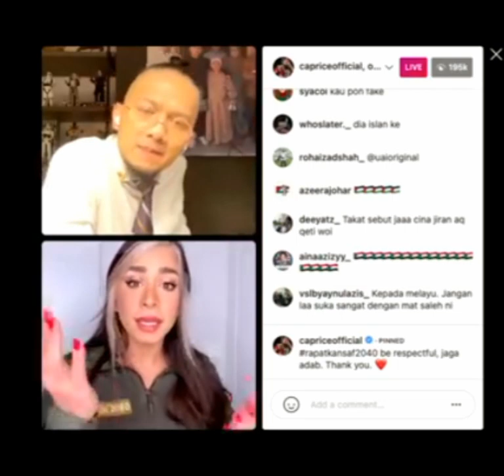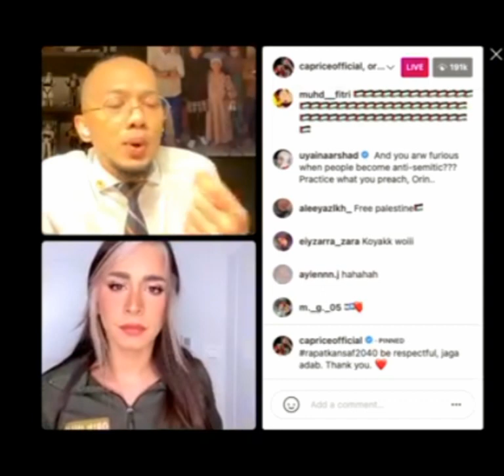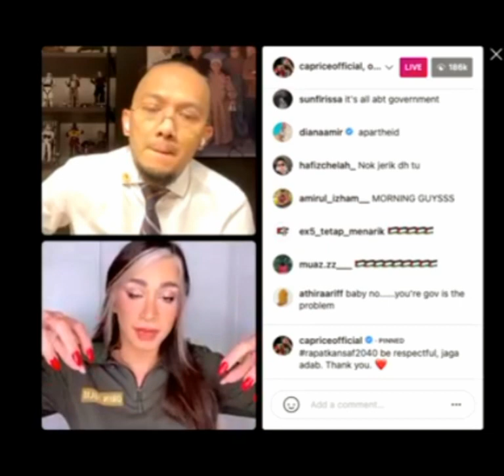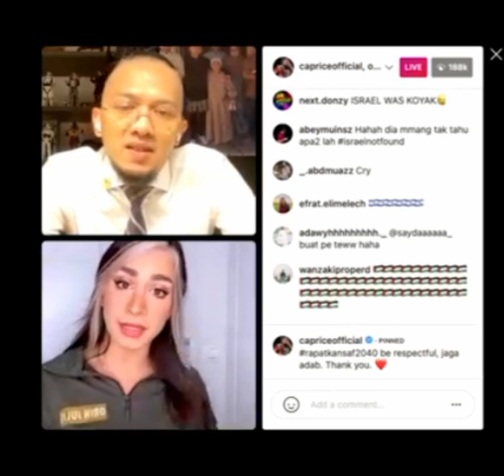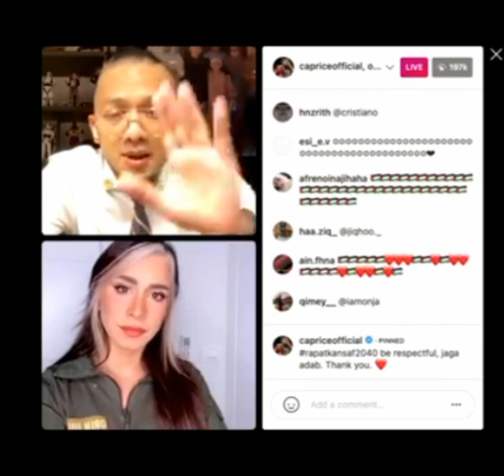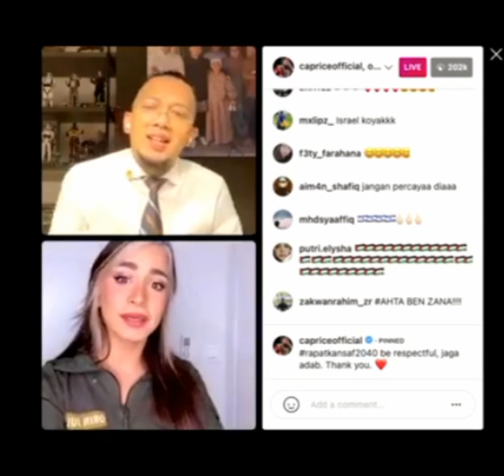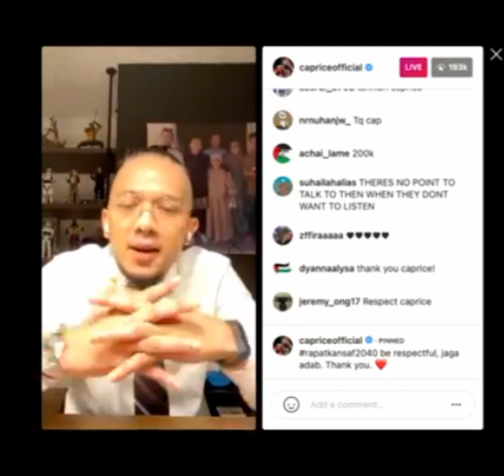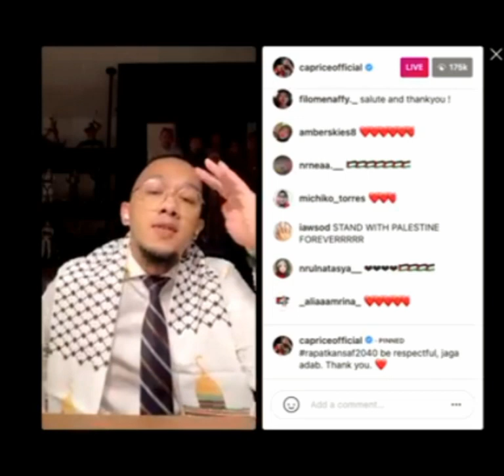LIVE CAPRICE BERSAMA INFLUNCER ISRAEL